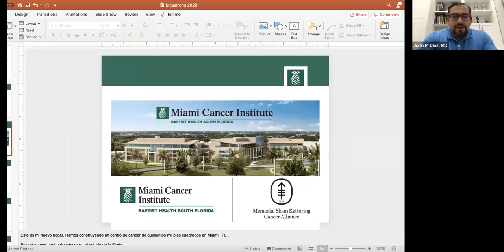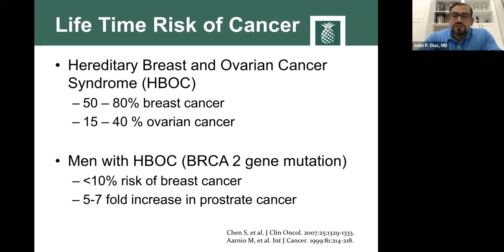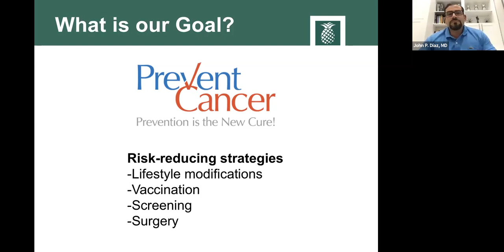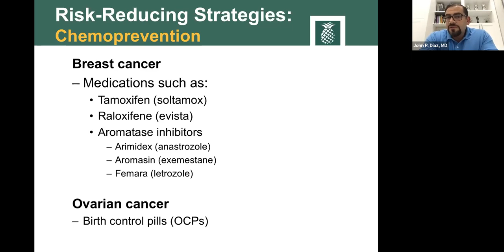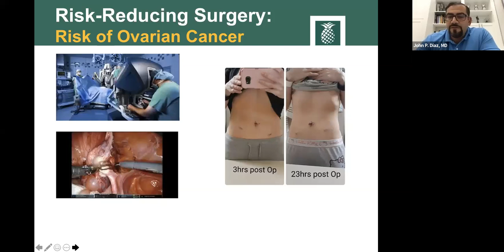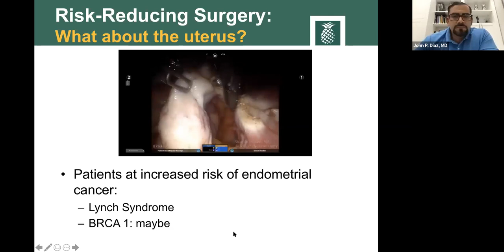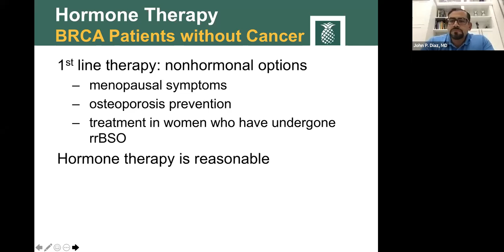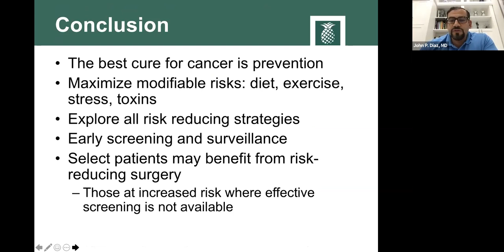Dr. John Diaz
Dr. John Diaz, MD is a Oncology Specialist in Miami, FL. Dr. Diaz has more experience with Gynecologic Oncology, Gynecologic Surgery, and Gynecologic Care than other specialists in his area. He is accepting new patients and has indicated that he accepts telehealth appointments.
John Diaz, M.D., provides comprehensive and compassionate gynecologic cancer care, including robotic and minimally invasive surgery, as well as gynecologic surgery for benign conditions. His research interests include fertility-sparing treatment of gynecologic cancers, novel surgical techniques for ovarian cancer and innovative cancer therapies. He is fluent in English and Spanish.